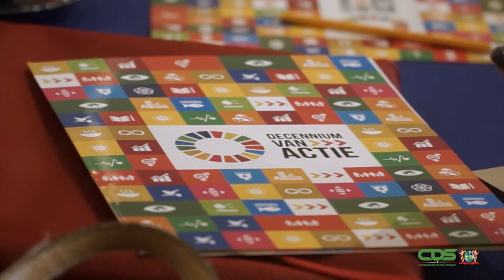SURINAME MAAKT ZICH KLAAR VOOR KLIMAATINVESTERINGSPLAN